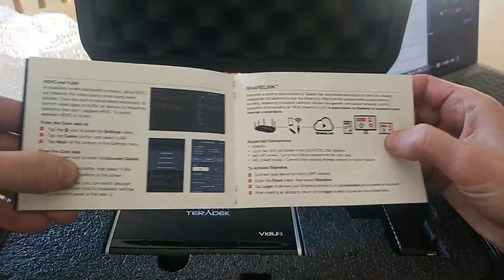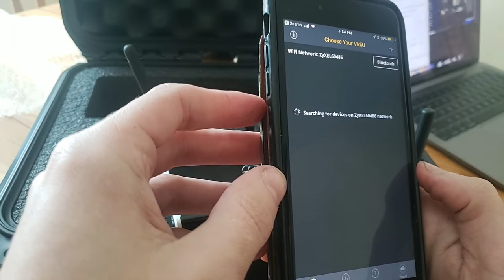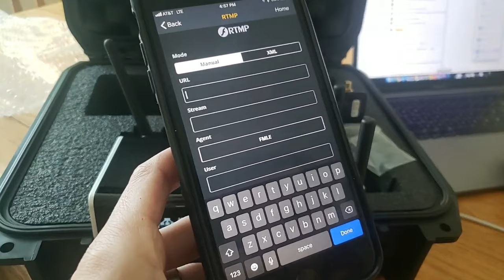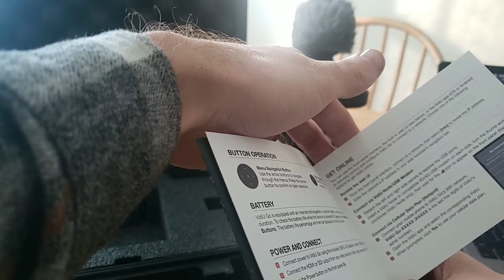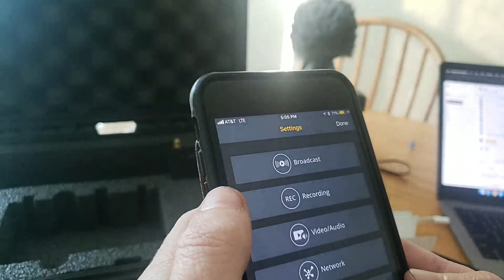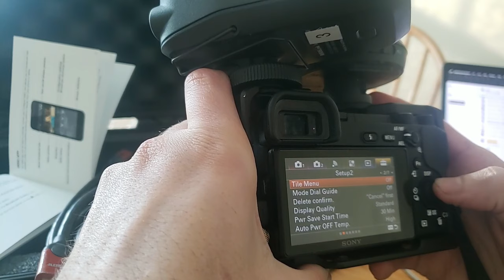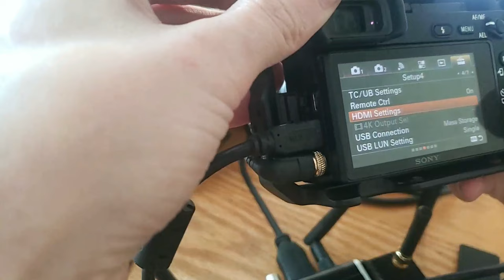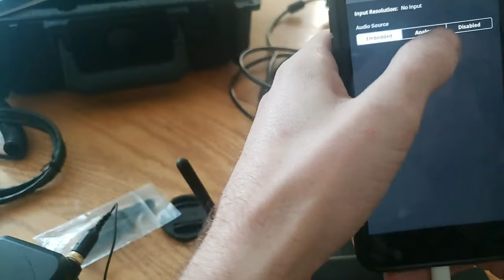Teradek VidiU Go Live Setup & Stream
Today we take a look at the Teradek VidiU Go and just how powerful it really is!

For all the Ladies! Any guy that is a teacher as well of course.

✨Bitcoin coins!✨

BTC- 1FUyrbMx3STdpkhJKpjNwLkn8kYBQFJQPA
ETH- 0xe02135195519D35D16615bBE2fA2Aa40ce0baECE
LTC- LUkeeDhPmmS9S2mMJCwNzt2xoYwgy3En9R